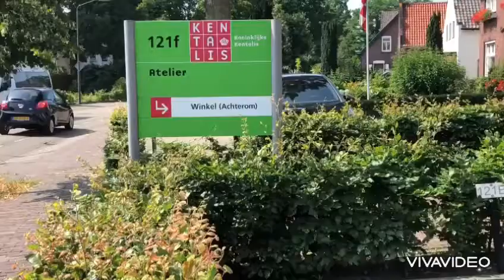Tunnelart 617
Marlice van den Oord van het atelier van Koninklijke Kentalis vertelt over hun bijdrage aan het Tunnelart 617 project.